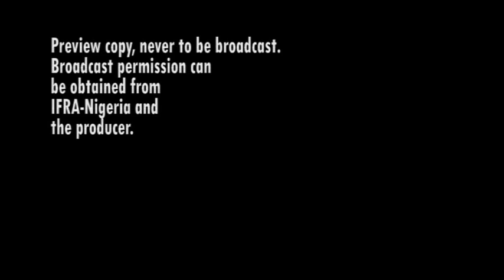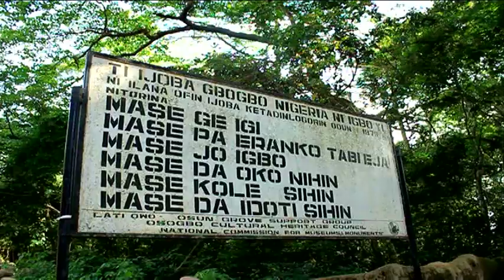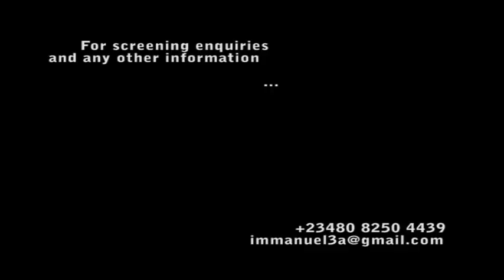Osun Osogbo Docu Film Trailer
This is the trailer to a documentary film, "Osun Sacred Grove: Lost but Found?" that explores conflicts between africanism and westernization, foreign religions and indigenous religions through the purview of Christianity, Islam, and the Osun Sacred Grove, one of the certified world heritage centres by UNESCO.